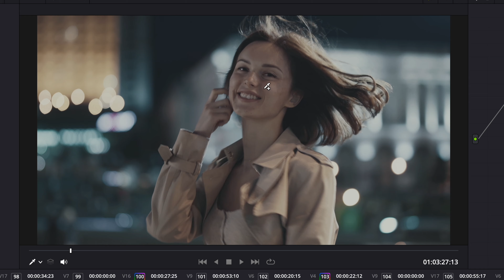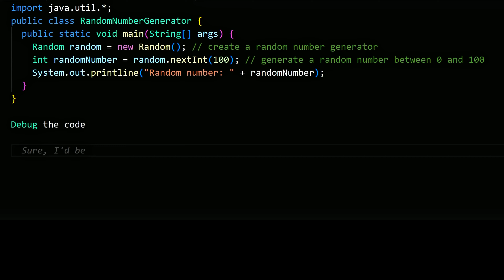O novo Snapdragon X Plus!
Um novo processador Snapdragon para computadores?!

O Snapdragon X Plus apresenta uma CPU Qualcomm Oryon de última geração com 10 núcleos e uma NPU de 45 TOPS - a mais rápida do mundo para laptops! 🔥

Ele oferece desempenho, eficiência e funcionalidades de IA incomparáveis em PCs com Windows!

Quem aí já quer um computador com Snapdragon X Plus? 🤩